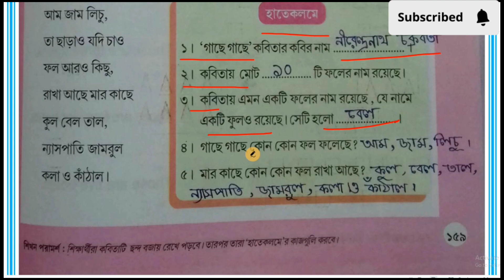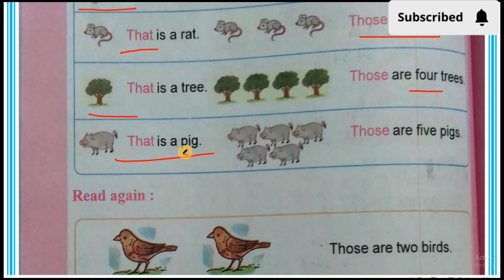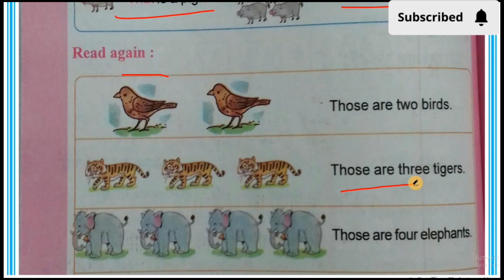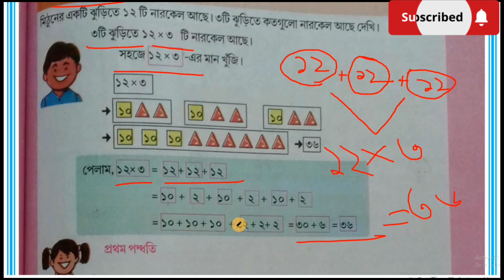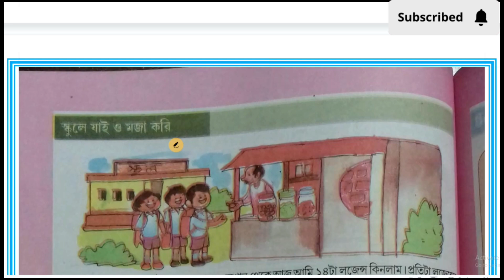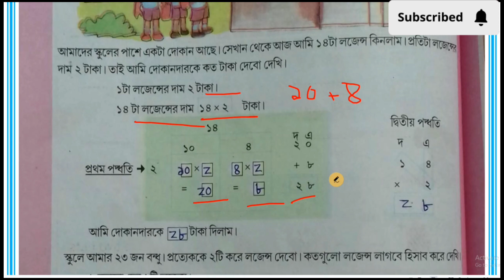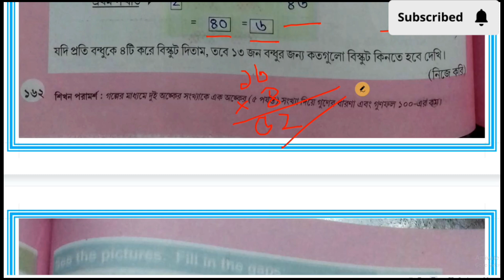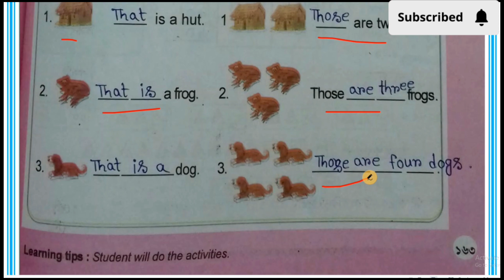CLASS-2,amar boi part 2,page:159 to 163/দ্বিতীয় শ্রেণী,দ্বিতীয় পর্ব,আমার বই,পৃষ্ঠা:১৫৯ থেকে ১৬৩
নমস্কার,abhisek talk youtube চ্যানেলে আপনাকে স্বাগত।এই ভিডিও টি তে আমরা দ্বিতীয় শ্রেণীর আমার বই পার্ট ২ এর পৃষ্ঠা  ১৫৯ থেকে ১৬৩ পর্যন্ত প্রশ্ন-উত্তর নিয়ে আলোচনা করেছি।
দ্বিতীয় শ্রেণীর প্রশ্ন উত্তর
বাংলা প্রশ্ন উত্তর